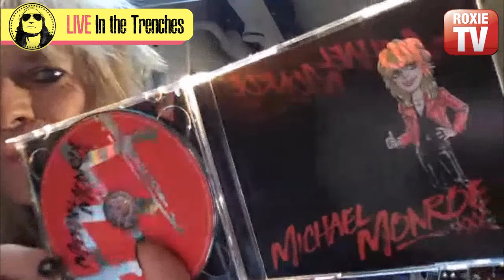Michael Monroe - In the Trenches with Ryan Roxie - Episode #7020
This episode features Vocalist/songwriter Michael Monroe - If not displaying please visit this

For more about Michael follow his Instagram at: @michaelmonroeofficial

Credits:

Ryan Roxie - Host

Robby Miller - Research Editor

Dave Rattenbury - Euro Team

Gustav Kronfelt - Graphics

Tess Faber - Intro Voice

Mitch Lafon - Executive Producer

Enjoy the Podcast. and Enjoy the Ride!